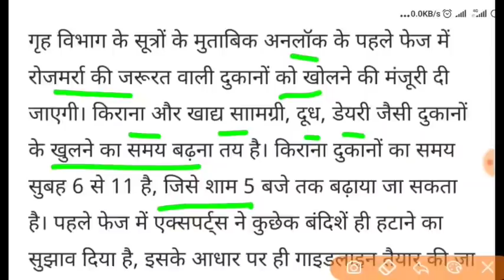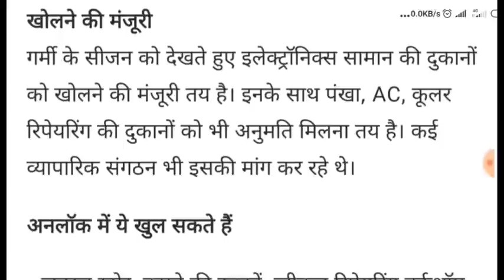1 जून से राजस्थान में संपूर्ण लॉकडाउन खोला जाएगा अभी अभी आया फैसला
लॉकडाउन को लेकर ताजा खबर ! लॉक डाउन की ताजा खबर !  भारत में लोक डाउन को लेकर ताजा खबर ! भारत में लॉकडाउन की स्थिति क्या है ! क्या लॉकडाउन फिर से लगेगा ! क्या लॉकडाउन दोबारा लगेगा ! लॉकडाउन दोबारा कब लगेगा ! लॉक डाउन का ताजा समाचार
Lockdownlatestnews
झारखंड राज्य में लोक डाउन की स्थिति
जम्मू कश्मीर में लॉकडाउन की स्थिति
दिल्ली में लोक डाउन की स्थिति
 उत्तर प्रदेश में लोक डॉन की स्थिति
उत्तराखंड में लोक डॉन की स्थिति
हिमाचल प्रदेश में लोक डॉन की स्थिति
 हरियाणा में लोक डॉन की स्थिति
 पंजाब में लोक डॉन की स्थिति
राजस्थान में लोक डॉन की स्थिति
 गुजरात में लोक डाउन की स्थिति
 मध्य प्रदेश में लोक डॉन की स्थिति
 महाराष्ट्र में लोकडाउन की स्थिति
कर्नाटक में लोक डाउन की स्थिति
केरल में लोक डॉन की स्थिति
तमिलनाडु में लोक डॉन की स्थिति
तेलंगाना में लोक डाउन की स्थिति
 बिहार में लोक डॉन की स्थिति
आंध्र प्रदेश में लोक डॉन की स्थिति
उड़ीसा में लोक डॉन की स्थिति
पश्चिम बंगाल में लोक डाउन की स्थिति
असम में लोक डाउन के लिए
मेघालय में लोक डाउन की स्थिति
अरुणाचल प्रदेश में लोक डाउन की स्थिति
Lockdown updated news in India

TAGS